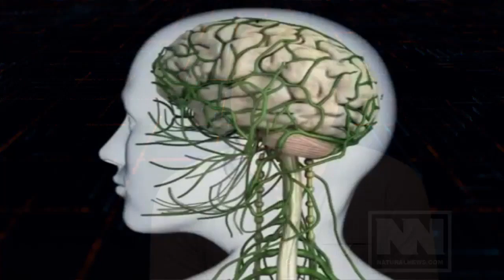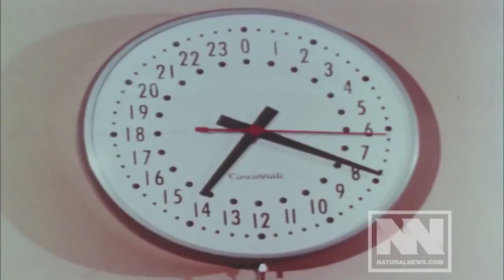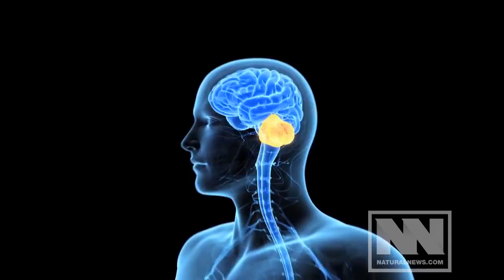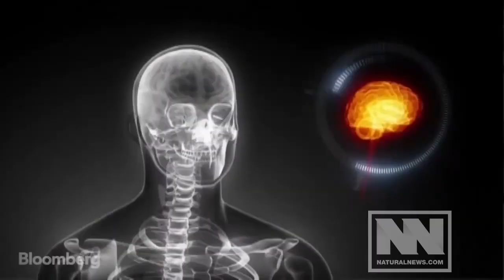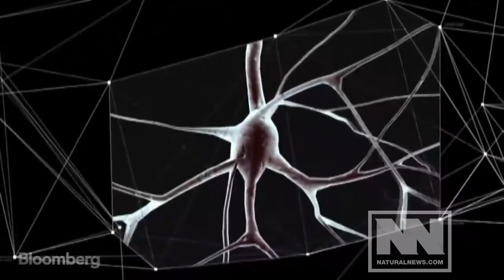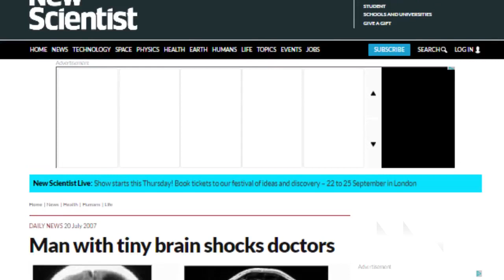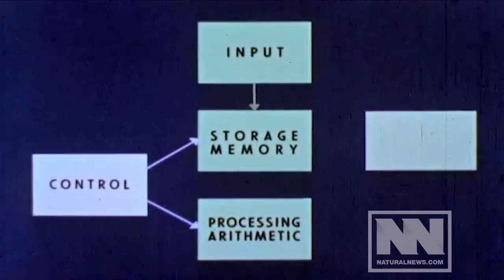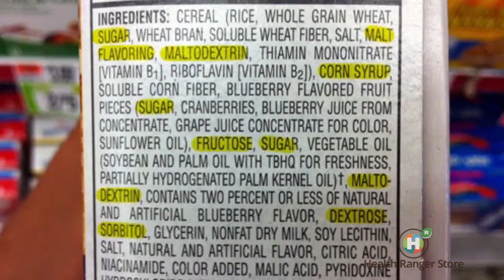The Folly of Machine Consciousness FULL Health Ranger